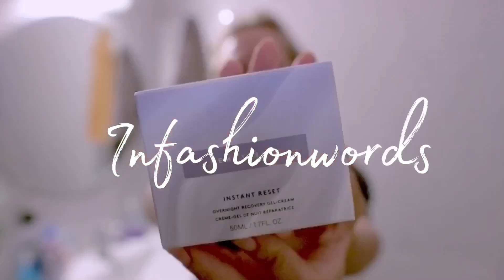SPEND THE DAY WITH ME ( PART1) | Vlog | Infashionwords by Thia